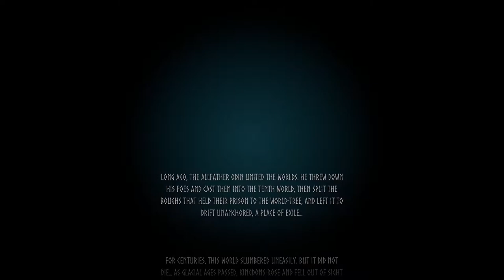Valheim Let's Play Ep1 - Hearth and Home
Slappy goes into Valheim to start a new series.

Seed: arleJlP3Rw